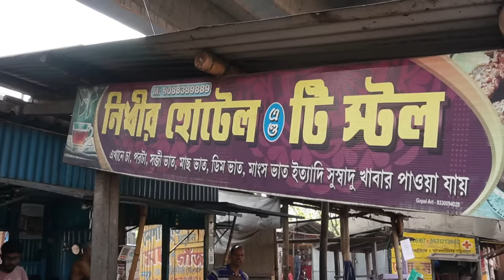বাড়ির বাইরে মনের মতো বাঙালি খাবার খেলাম | Jire Bata Diea Janto Mach | Unlimited Rice | Nidhir Hotel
Address : Nidhir Hotel , Under the 15 No. Rail Bridge , Barrackpore

Pure Bengali cuisine . Mach - Dal - Bhaat - Mangso - Mutton - Chicken Available .